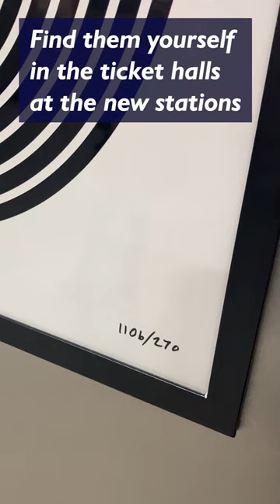New Labyrinths on The Tube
Two new Art on the Underground Labyrinths have been installed at Nine Elms and Battersea Power Station stations, located in the ticket halls, I popped down for a quick look to find them ...